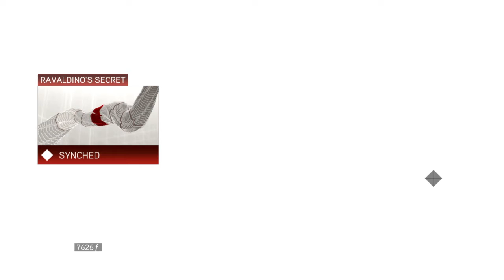AC2 Ravaldino's Secret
Assassin's Creed Legacy